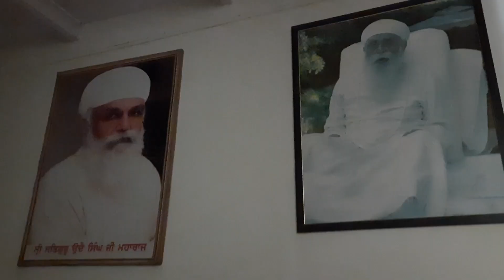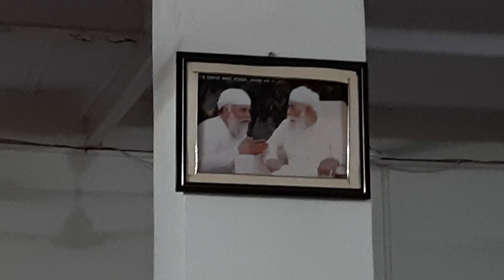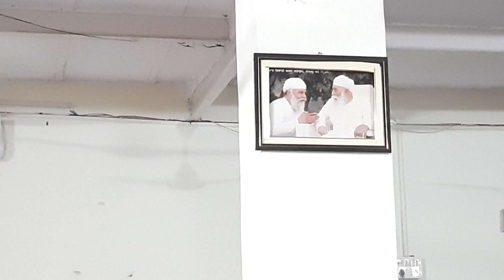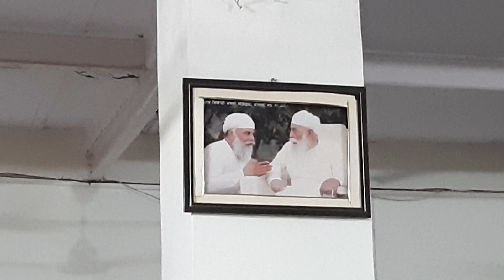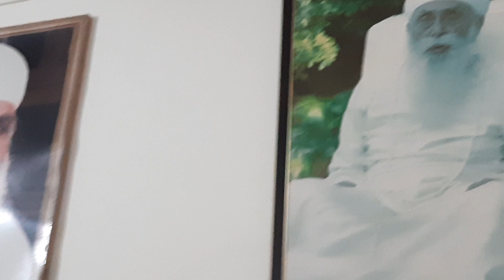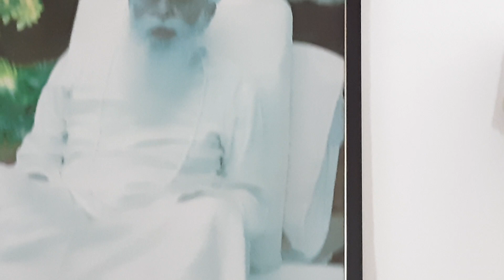🌺Naam Simran Jap Paryog🌺 2023🌺ASSA di Vaar🌺|Jathedar Daljeet Singh Baliharjawan Ji | 12.9.2023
🌼Naam Simran
 Jap Paryog 2023 🌼

🌼Aasa di Vaar🌼

Jathedar Daljeet Singh Baliharjawan Ji

@ Namdhari Gurdwara, Chander Vihar

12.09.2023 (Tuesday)